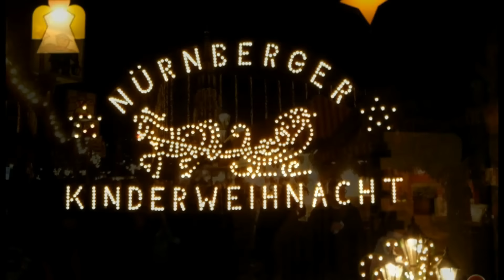BMW K1600 Sport - Santa Claus greets from Nuremberg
Frohe Weihnachten! - Merry Christmas! - Joyeux Noël!
Feliz Navidad! - Boas Festas! - Shinnen omedeto! - Wesolych Swiat!
Nollaig chridheil! - Buon Natale!